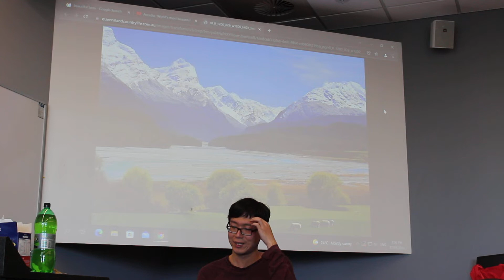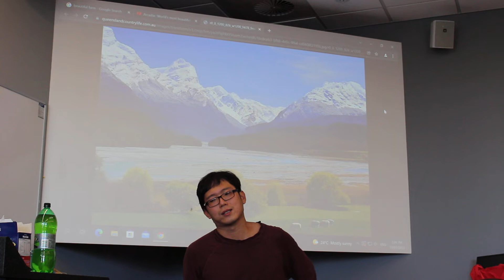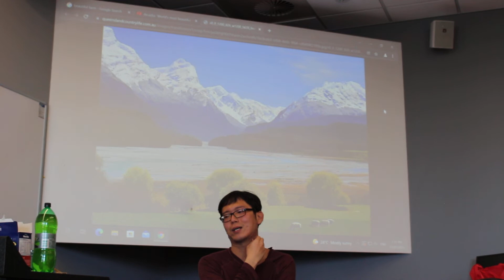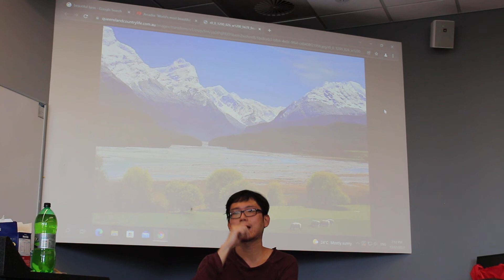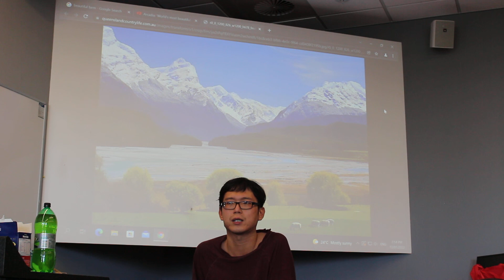任澤平建議超發貨幣支持多生娃？共匪的“匪”字中就有韭菜的“匪”字，離了韭菜，共匪割誰去呢？然而，中國人最缺乏安全感，因此開放二胎、三胎，發點小錢也照樣沒人生！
宅民星空，你的星空，我的星空，我們的星空。